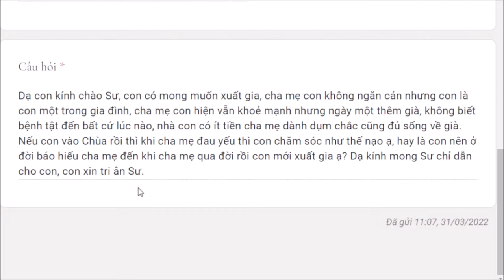1206. Chăm sóc cha mẹ đau yếu khi đã xuất gia